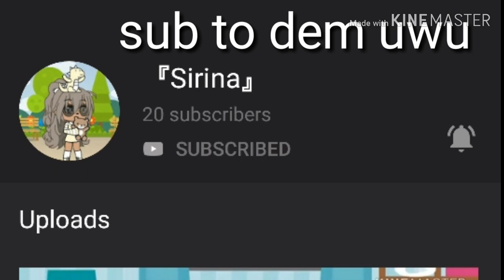Shoutouts (OPEN) link in desc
uwu